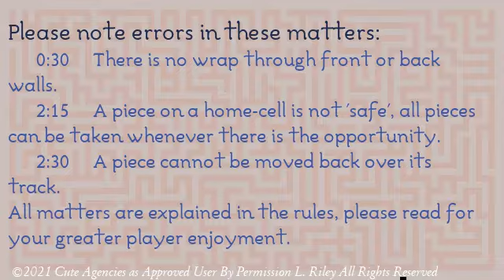cute explainer bl01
How to play  Mog the most interesting family Board Game. 2nd video in series of 3 videos